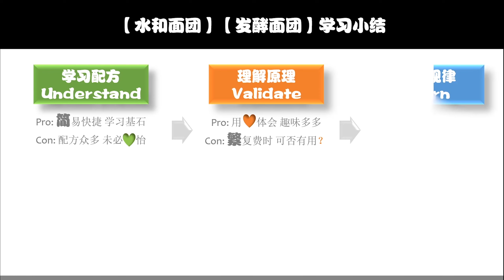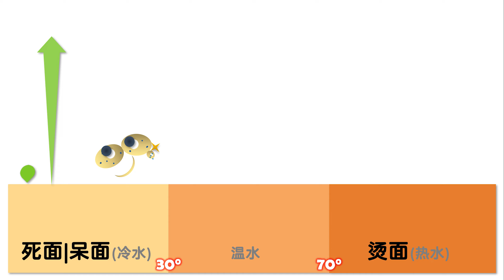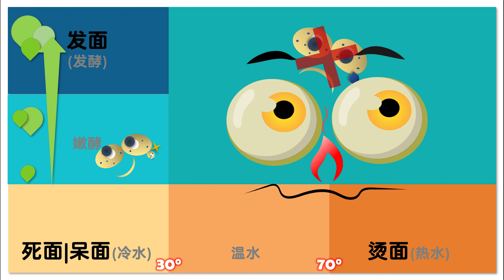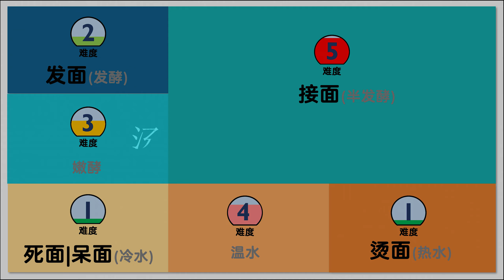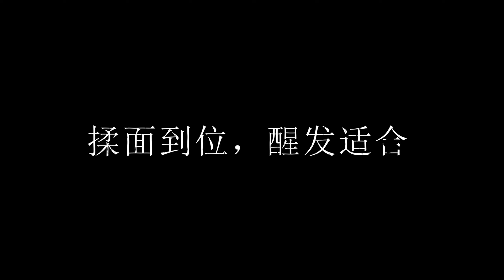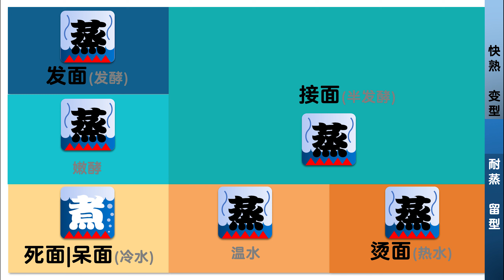发面 死面 烫面【不同特色，各种组合，以及成熟方式】永不失败的面食-第17集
水和面团以水为介质，面粉和不同温度和不同数量的水份结合，分为：
* 死面 呆面（冷水面团）水温低于30C；它的特点就是【筋道】【有嚼劲】【颜色白】；
* 烫面 （沸水面团，热水面团，开水面团）沸水，接触到面粉粒时不低于70C；特点是【软糯】【细腻】【易消化】【略带甜味】【颜色暗】【塑性好】【不漏汤】；
* 介于之间的就是温水面团，这是一个范围，特性也再死面和烫面之间；

* 发面（发酵面团，蓬松面团），时通过酵母菌吸收面团中的阴阳维持其生米活动来完成的。再发酵过程种酵母菌筋性生理作用生长和繁殖。酵母利用面团中的糖类和其他营养物质，再声中繁殖过程中，产生大量的二氧化碳气体，使面团【蓬松】。
* 大酵 - 发足的面团，体积通常长到两倍大；
* 嫩酵 - 没有发足的面团，发酵时间短，体积通常增加50%；
* 半酵 - 发面占面团的一部分

Taste of Sangria by Andres Cantu
Admired by Many by Andres Cantu
Marie by Howard Harper-Barnes